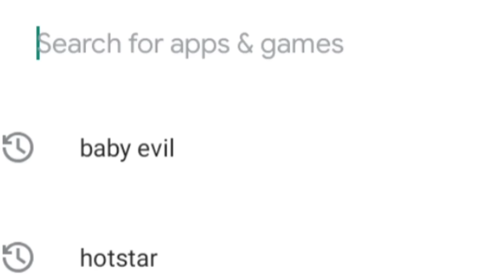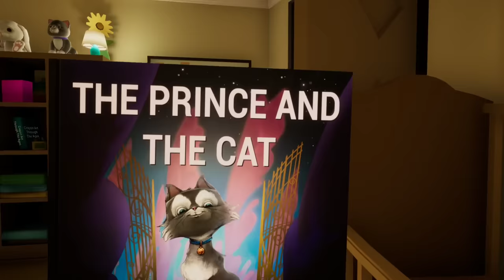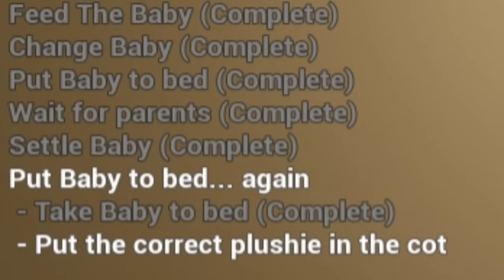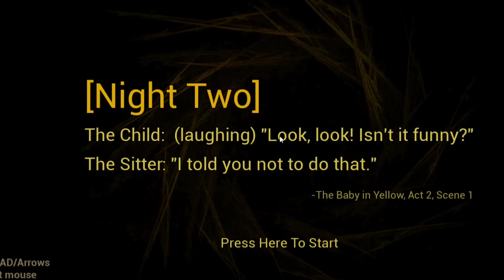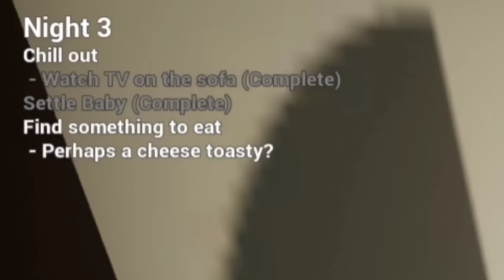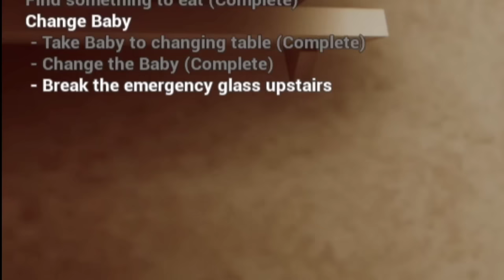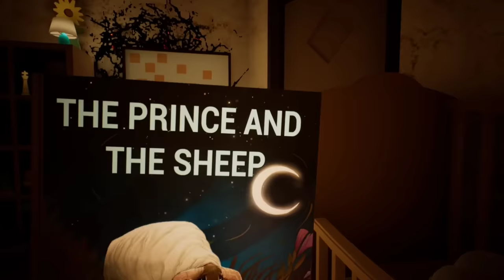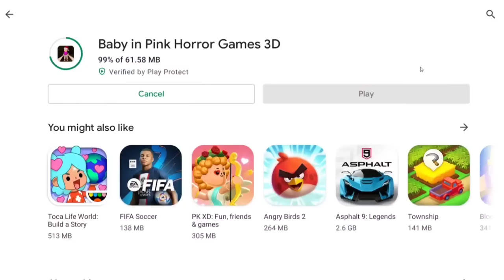Trying Baby Evil Horror game|| Best Funny Horror Games Ever || playing Horror Games